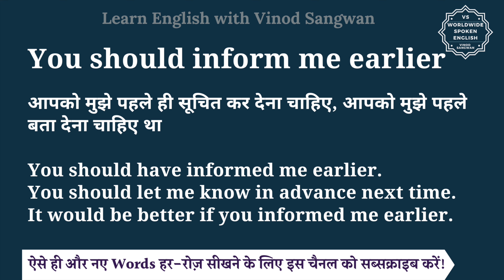You should inform me earlier meaning in Hindi | You should inform me earlier ka matlab kya hota hai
इस वीडियो में आप You should inform me earlier का हिंदी में मतलब समझेंगे और साथ में You should inform me earlier का pronunciation भी सीखेंगें यानि की आप You should inform me earlier के अर्थ के साथ साथ ये भी सीखेंगें की You should inform me earlier को कैसे बोले या You should inform me earlier को बोलने का सही तरीका क्या है |

तो बस एक मिनट में सीखिए You should inform me earlier को|
Let’s learn Hindi Meaning of You should inform me earlier in detail.

You should inform me earlier का हिंदी में अर्थ होता है
आपको मुझे पहले ही सूचित कर देना चाहिए, आपको मुझे पहले बता देना चाहिए था

You should have informed me earlier.
You should let me know in advance next time.
It would be better if you informed me earlier.

You should inform me earlier को इन उदाहरणों से और अच्छे से समझ सकते हैं